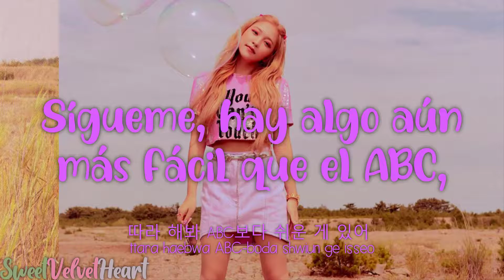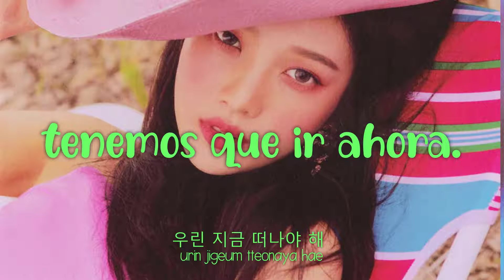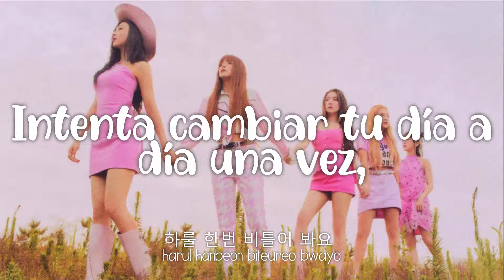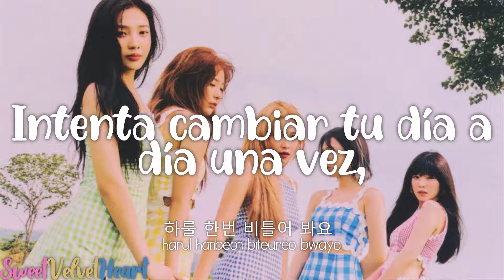╰Red Velvet ♡ Carpool╮[SubEspañol - Hang - Roma]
♢ ♡Colores♡ ♢
♡Seulgi: Naranja
♡Joy: Verde
♡Wendy: Azul
♡Yeri: Morado
♡Irene: Rosado
♡Todas: Blanco
This video is from SMTOWN, No copyright.